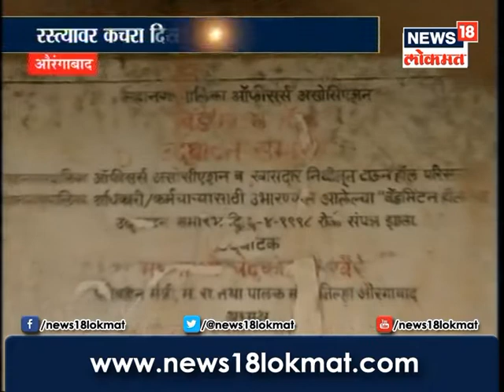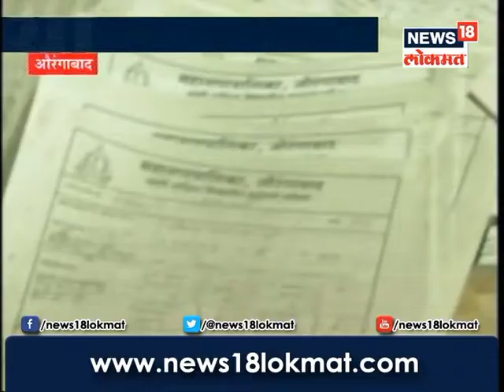औरंगाबाद मनपाचा आणखीन एक प्रताप,कुणाला दिसू नये म्हणून चक्क बॅडमिंटन हाॅलमध्ये लपवला कचरा